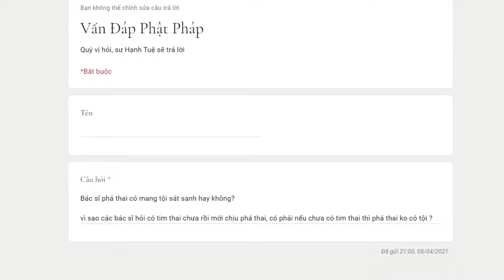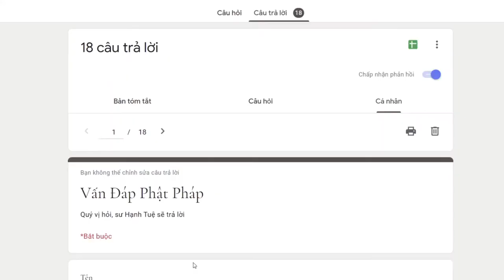384. Bác sĩ phá thai có mang tội sát sanh không?